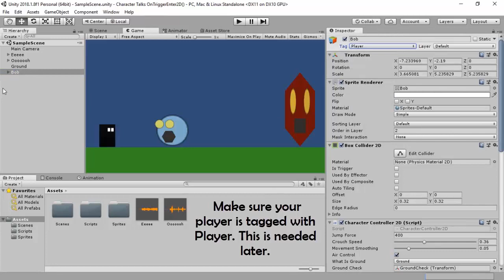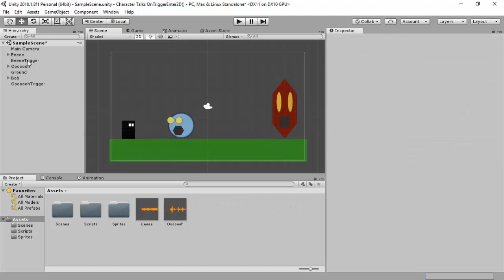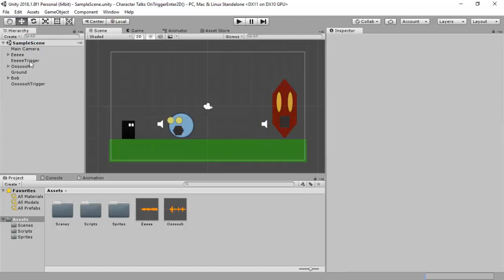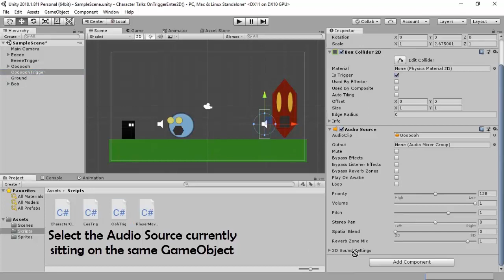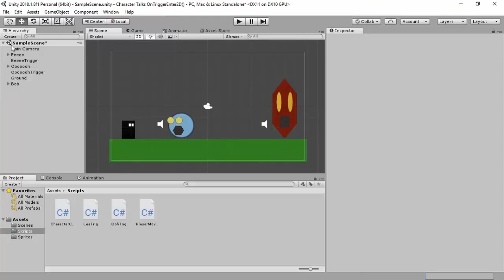Characters Talk OnTriggerEnter2D() In Unity | Easy Unity Tutorial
Hey guys this is Mikey Cee 613 and today you will learn how to make your character talk when your player enters a certain area. You can achieve this by using the infamous function OnTriggerEnter2D() and by using Audio Sources to control sound effects and music. Hope this helps! :)